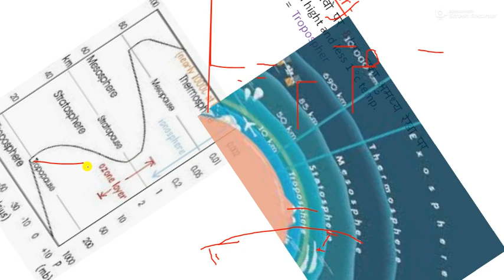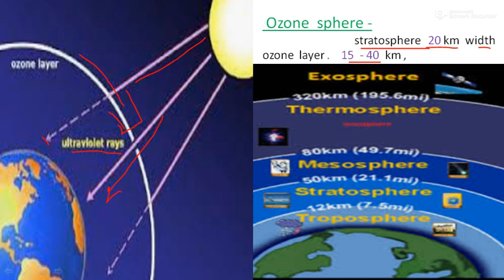वायुमंडल परत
सभी गैसो की मात्रा